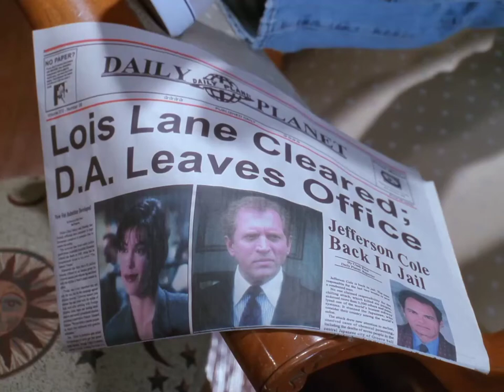Lois and Clark HD Clip: Race you upstairs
HD CLIP from season four's Dead Lois Walking of Lois and Clark, the new adventures of Superman